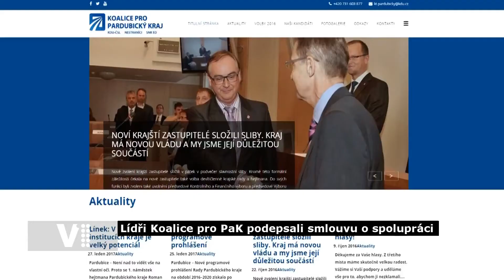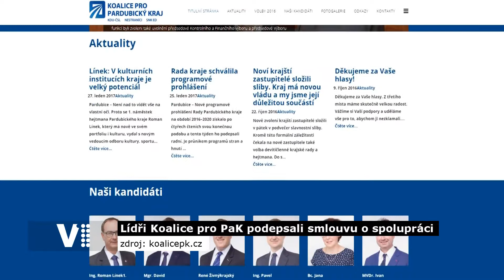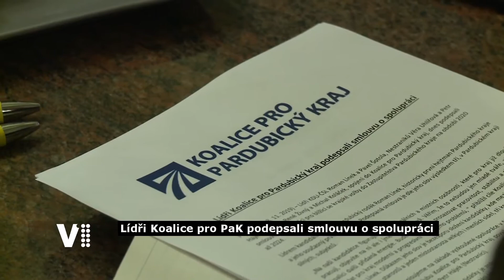V1 Expres Pardubického kraje 5. 12. 2019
Tradiční zpravodajství z Pardubického kraje.